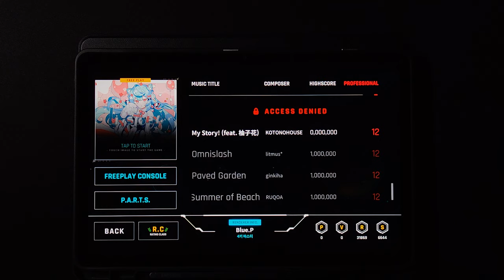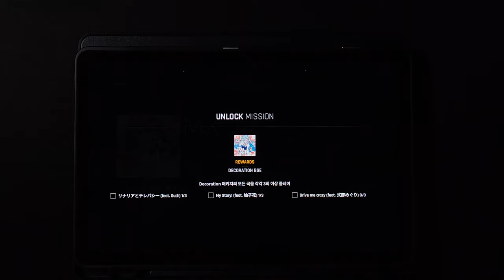[OverRapid] My Story! (feat. 柚子花) | 4K PRO (12) MAXX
Composer: KOTONOHOUSE

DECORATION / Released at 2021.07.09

Speed: x3.375
Note Skin: Visualizer
Note Effect: Honeycomb
BGE: Hitchhiker

Gear: FLAT